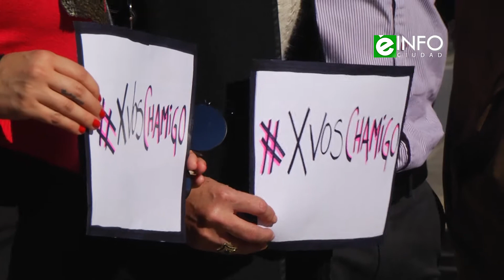Festival a beneficio - Por Vos Chamigo